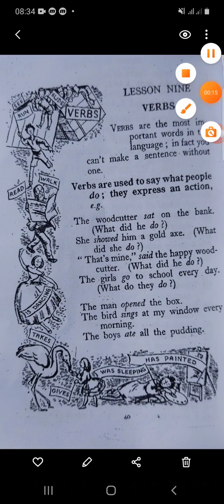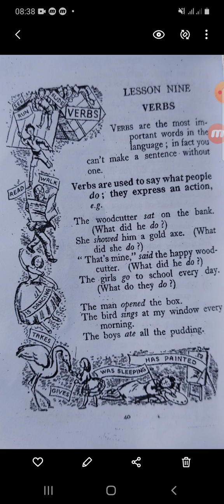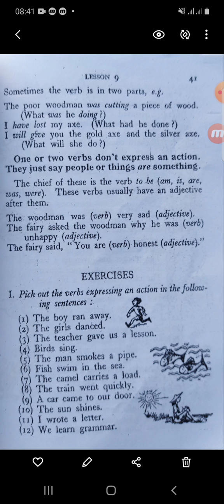NUUR ABWAAN INSTITUTE OF LANGUAGES WAA CASHAR BRIGHTER GRAMMAR BOOK ONE LESSON nine verbs